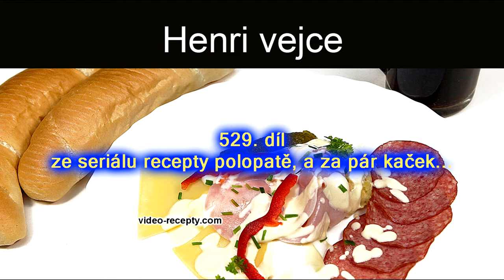Henri vejce - videorecept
Translate a ingredience zde -